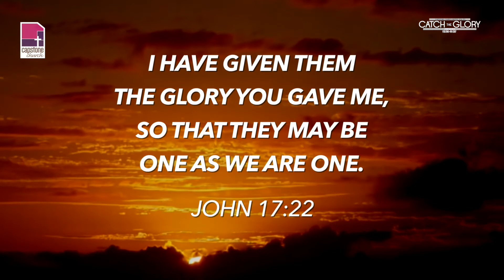Catch the Glory 2017 Promo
Catch the Glory 2017 is back! With guest speakers Corey Russell & Allen Hood! It doesn't stop there, worship will be led by Matt Gilman!